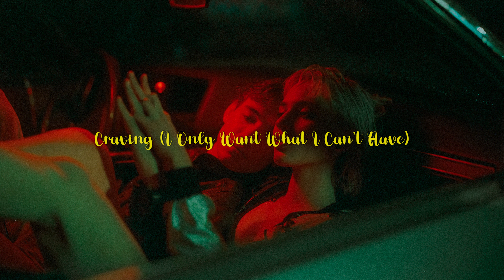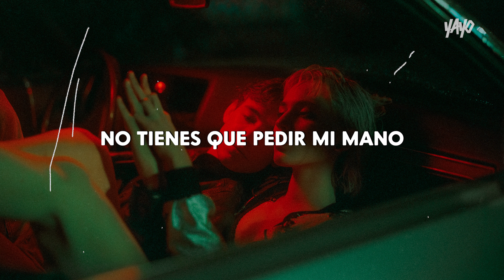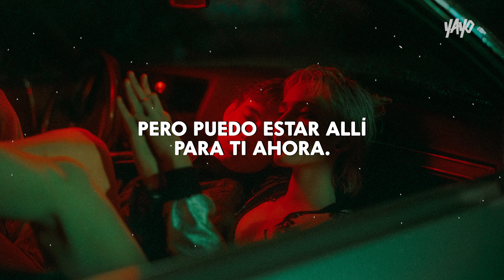t.A.T.u. - Craving (I Only Want What I Can't Have) (Español)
(Sub. Español) (Subtitulado en Español) (Subtítulos en Español)